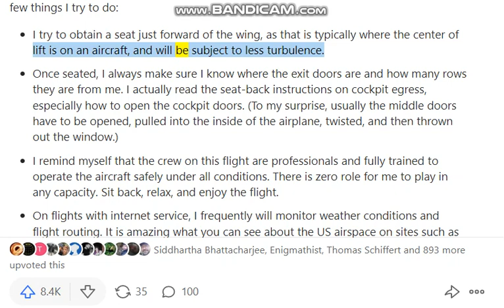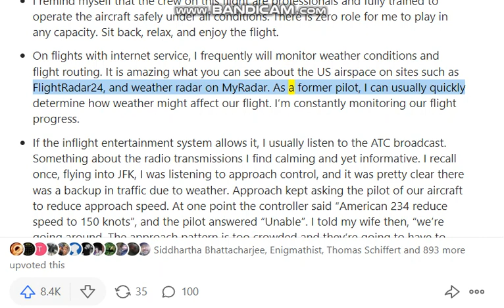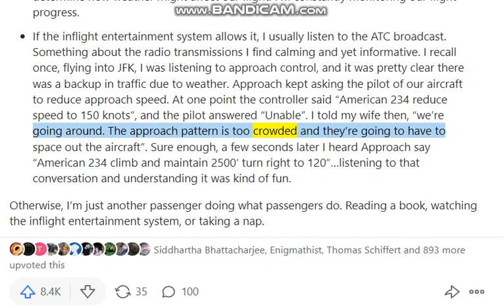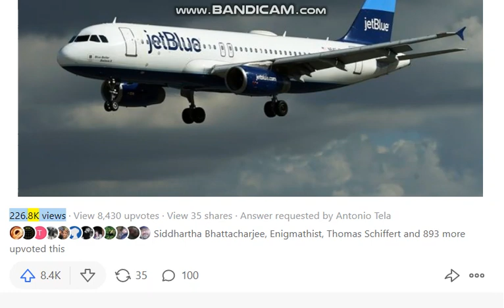What do pilots think when they are traveling on a plane as a passenger?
Source: Quora - Interesting question. I’m a retired military pilot and when I travel as a passenger there are a few things I try to do:

I try to obtain a seat just forward of the wing, as that is typically where the center of lift is on an aircraft, and will be subject to less turbulence.
Once seated, I always make sure I know where the exit doors are and how many rows they are from me. I actually read the seat-back instructions on cockpit egress, especially how to open the cockpit doors. (To my surprise, usually the middle doors have to be opened, pulled into the inside of the airplane, twisted, and then thrown out the window.)
I remind myself that the crew on this flight are professionals and fully trained to operate the aircraft safely under all conditions. There is zero role for me to play in any capacity. Sit back, relax, and enjoy the flight.